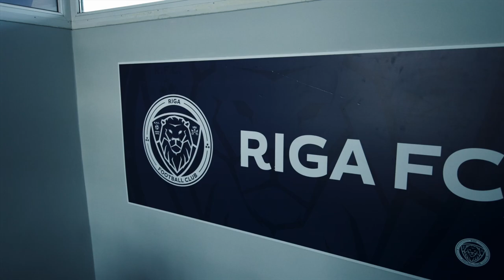INTERVIEW | Simo Valakari | Riga Football Club head coach